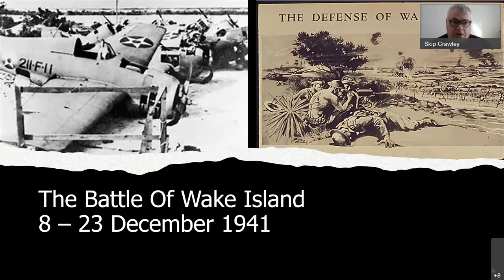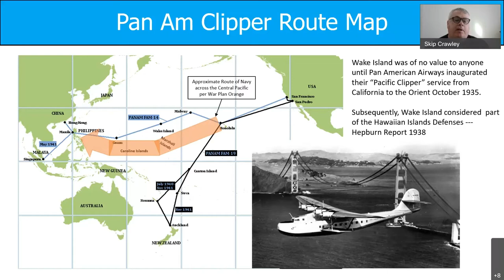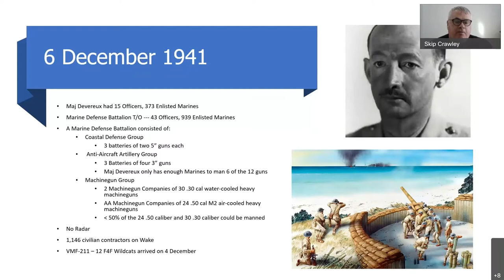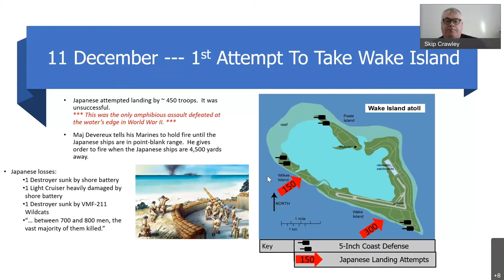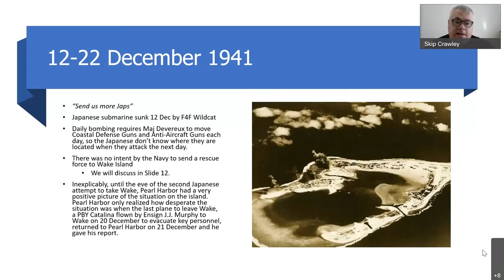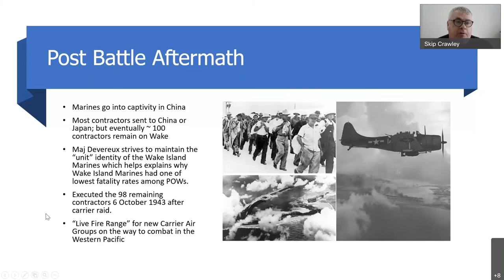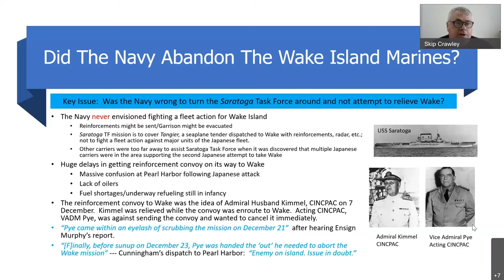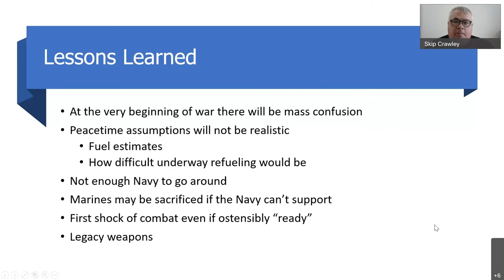BruteCast S3 E13 - Timothy “Skip” Crawley, “Defending the Advanced Base: The Battle of Wake Island”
For those of you who joined us for the historical case study that looked at the Tentative Manual for the Defense of Advanced Bases, this episode brings something in the same line, except this time in execution. Mr. Timothy “Skip” Crawley will take us through the defense of Wake Island. Skip Crawley is a former Infantry Officer who lived “Expeditionary Force-in-Readiness”. On 31 July 1990, 1st Battalion, 7th Marines was finishing up the Summer Package at Bridgeport and 15 days latter 1/7 was getting off of airplanes in Saudi Arabia. Skip was the Platoon Commander of Weapons Platoon, Alpha Company, 1/7 and Desert Shield/Desert Storm was the highlight of his career. Skip has studied military history since his youth, and regularly publishes in the Marine Corps Gazette.